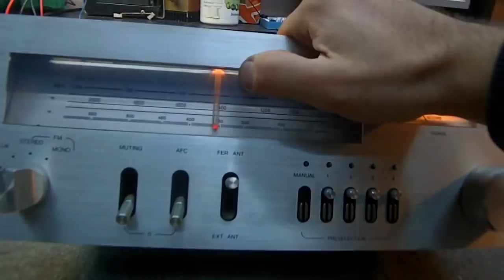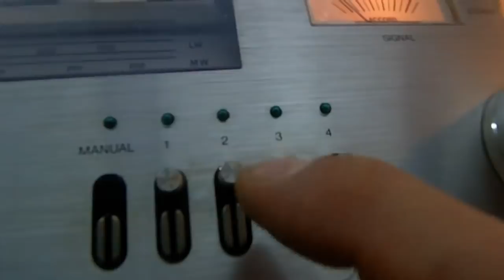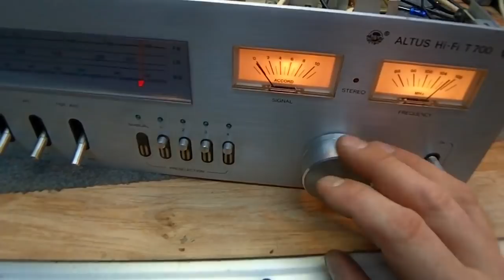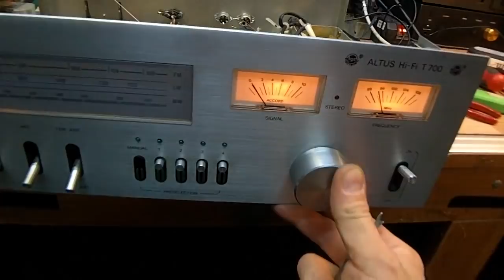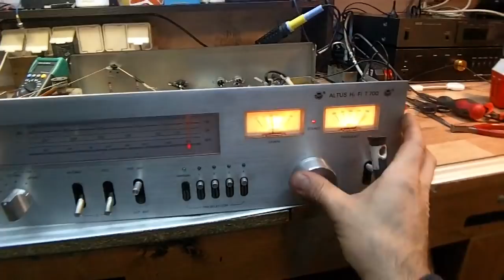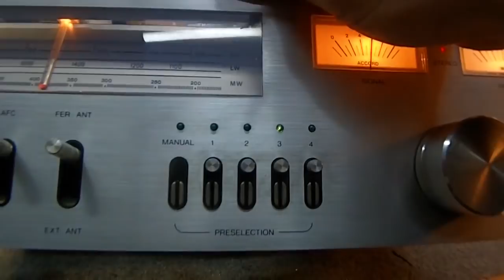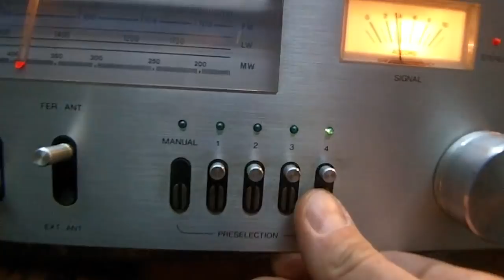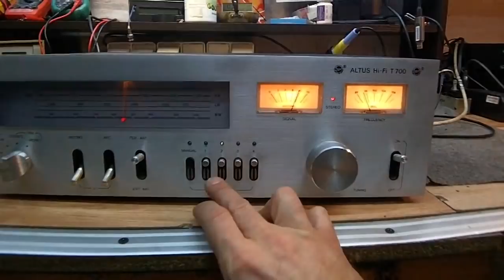Altus T-700 naprawa głowicy UKF